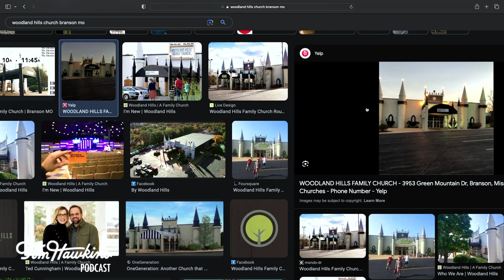The Tim Hawkins Podcast - Episode 109: Ladies and Gentlemen, it's Jonnie W.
Tim and Heather welcome their friend and fellow comic Jonnie W. to the show, with lots of fun stories and memories from the road.  Jonnie talks about that time he thought he killed on "America's Got Talent" and all the opportunities that they've both had over the years.  A fun show with lots of laughs for sure!